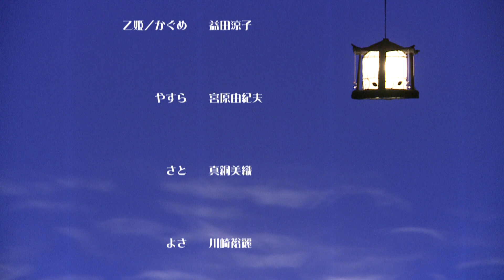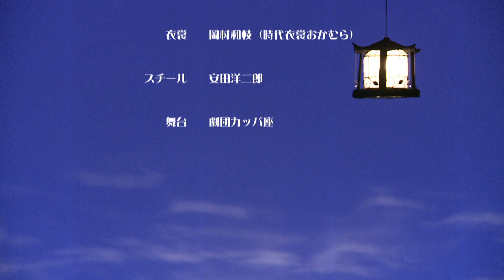バレエ【OTOHIME】Nobuya Monta & Shindo Ballet - 全曲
01:45【第一場】天橋立が見える山道を地主の娘かぐめと乳母さとが通りかかる。すると突然遠くから「やすら！やすら！」と叫ぶ娘達の声が聞こえ、見目は麗しいが貧しい漁師の若者が近付いてくる。かぐめは一目でその青年の虜となる。さとは身分違いだと諫めるが、かぐめは聞く耳を持たない。
08:11【第二場】数日後の夜、さとの手引きによってかぐめとやすらは初めて天橋立の老木の袂で密会に及ぶ。長者の娘に手を出せばただではすむまいとやすらは大いに恐れるが、余りにも可憐なかぐめの姿を見るやあっさり恋に落ちてしまう。
16:02【第三場】満月の夜、何度目かの密会の折り、いつものようにやすらがかぐめを待っていると突然暗闇から妖気漂う絶世の美女が現れる。それは、やすらの噂を聞きつけ龍宮から遥々やって来た乙姫であった。「人間と恋をしてはならぬ」という龍宮の掟を破り、罰を覚悟で来たという乙姫に、やすらはすっかり魅了されかぐめのことを忘れてしまう。
25:07【第四場】それからしばらくたったある日の昼下がり、村人がうわさ話に興じている。「やすらが文殊の松で人とも思えぬ美女と夜ごと逢い引きをしておる」「が、確かめようと近付くとパッと消えてしまう」「それこそ男を誑かし魂を奪い取る乙姫に違いない」「見目麗しく生まれついたが禍のもと」……。たまたまその話が耳に入ったかぐめは、何故やすらが冷淡になってぼんやり海ばかり眺めているのか知る。そしてついに乙姫との果たし合いを決意するのである。雷雨の中で繰り広げられる壮絶な戦い、夜が明け浜辺で血を流し息絶えているかぐめ。その哀れで一途な姿に一同涙にくれるのであった。
34:56【第五場】その夜やすらが乙姫を探していると、疲労困憊した乙姫が現れる。しばらくして背後から村人達の追ってくる声。もはや逃れるすべなしとやすらは観念し、乙姫と共に海に入って行く。 数日の後、やすらの屍が浜辺に打ち上げられたと伝わっている。

BALLET "OTOHIME" SYNOPSIS: The ballet recounts a tragic tale of love, which happened many centuries ago in Amanohashidate, one of the most beautiful places on the Japanese coast.
01:45 [Scene 1] A path near fishing village. It is a sunny day and Kagumé, the daughter of a wealthy local man, is walking with her nurse Sato. They hear the voices of girls calling “Yasura” in the distance. A handsome young fisherman appears. Kagumé immediately falls in love with him. Sato tries to persuade her to forget him, because he is too poor for her. But Kagumé pleads her cause and ignores everything Sato says.
08:11 [Scene 2] The seashore of Amanohashidate, a few days later. Kagumé and Yasura meet in secret for the first time. With Sato’s reluctant assistance. Yasura is afraid he will be punished if Kagumé’s father discovers they are seeing each other. But he can’t help falling in love with her.
16:02 [Scene 3] The seashore again. Might-time, and a full moon. Yasura is waiting Kagumé, when a woman of great beauty emerges from the darkness. It is Otohimé, the fairy queen ruler of the world under the sea. She has hear of Yasura’s reputation, and has come from Ryugu, her underwater palace. However, she is not allowed to love a human: Yasura is deeply moved and immediately forgets Kagumé.
25:07 [Scene 4] A mountain path, a few weeks later. Some country- people are talking. One reveals that Yasura is meeting a woman as beautiful as a fairy, every night, but that they disappear in a moment if anyone goes near. Another says that this sounds like Otohimé, who is known for seducing men and robbing them of their soul. She says that Yasura’s good looks will be his downfall. Kagumé is passing by and overhears their conversation. She realizes why Yasura has cooled in his behaviour with her, and why he casts frequent glances out to sea. She decides to do battle with Otohimé, even if she perishes in the attempt. A terrible thunderstorm rages through the night. On the following morning, when the storm has passed, Kagumé’s body is found on the seashore. Everyone weeps at the sight.
34:56 [Scene 5] The seashore that evening. Yasura is looking for Otohimé. When she is so exhausted for her fight with Kagumé that she is unable to use her magic. She tells Yasura that it was natural for Kagumé to have hated her, since she had robbed her of Yasura. But she is unable to let go of Yasura. Since it is impossible for their love to be fulfilled in the world of humans, she wants to take him to Ryugu. At that moment, they hear villagers calling Yasura. The voices grow louder and louder. Yasura realises that he has no choice, and follows Otohimé into the sea. Later, his body is found on the shore.

Choreography: Keiko Shindo, Miori Shindo, Yukio Miyahara
Otohimé / Kagumé: Ryoko Masuda
Yasura: Yukio Miyahara
Sato / Mother of Otohimé: Miori Shindo
Yosa: Yuuri Kawasaki
Village girls: Honoka Tanimura, Yuan Takemoto, Yuumi Shida, Honon Aoki